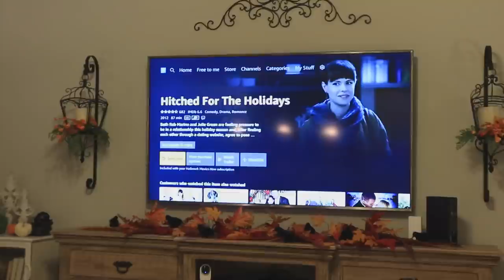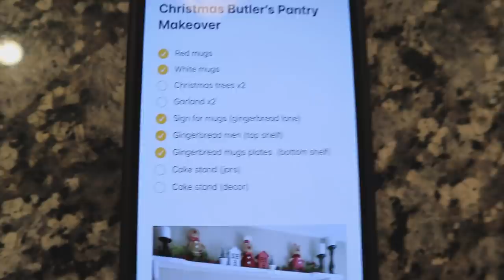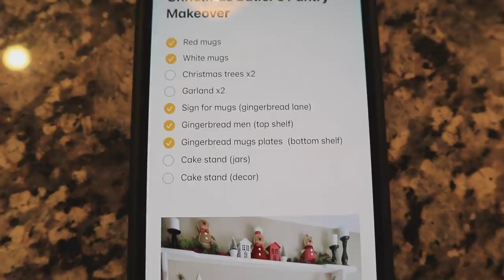ALMOST BROKE MY BACK | SOLVING MY STORAGE ISSUES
Amazon Echo Show 10

*Prices change daily on amazon – these are not the prices I paid when I purchased my bikes*
Green Bike

Coral Bike